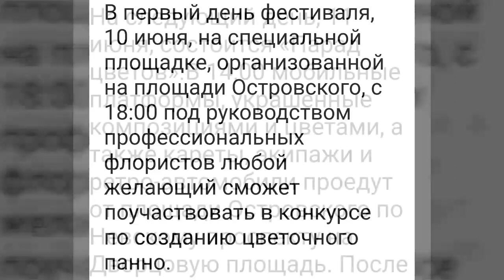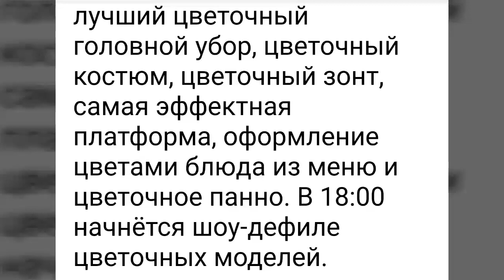О Втором Международном Фестиваля Цветов в Петербурге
Порядок проведения ,немного истории и подготовка на Пл.Островского 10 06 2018